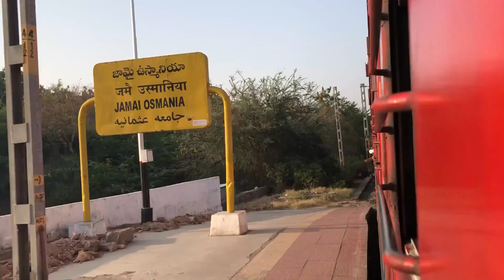Visakhapatnam Kacheguda Express Extended to Mahabubnagar | విశాఖపట్నం కాచిగూడ రైలు మహబూబ్‌నగర్‌ వరకు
Visakhapatnam Kacheguda Express Extended to Mahabubnagar | విశాఖపట్నం కాచిగూడ రైలు మహబూబ్‌నగర్‌ వరకు పొడిగింపు

Note: All the information is taken from different sources and this channel does not claim 100% accuracy.